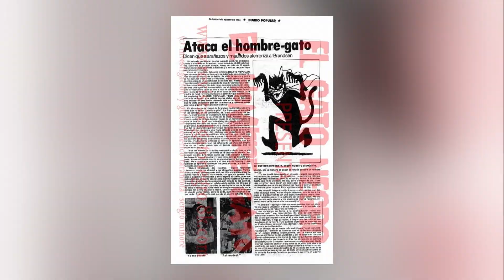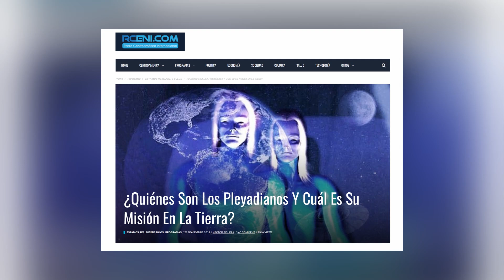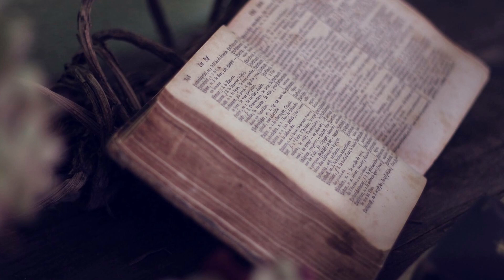Dimensiones Paralelas: Encuentro con hombre reptil en Nueva York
Programa #60 - Compartimos el testimonio de Ángel, un cubano que se comunicó con nosotros para contarnos las extrañas experiencias que ha vivido, incluyendo un encuentro con un hombre reptil. También hablamos de nuevos reportes de avistamientos de OVNIs en la zona sureste de Puerto Rico y analizamos los casos de encuentros con diferentes tipos de seres que hemos investigado.

Enlace relacionado:
¿Quiénes son los pleyadianos y cuál es su misión en la tierra?